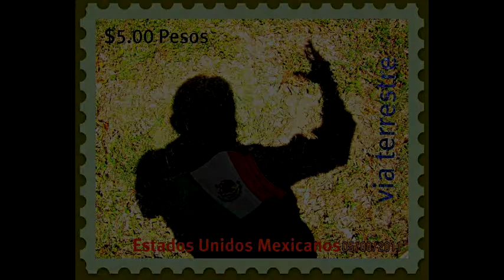Cargando mi cruz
Si el camino a la gloria fuera plano, iba y venía a mi antojo. Ni el Mesías la tuvo fácil. Un día me lo dijeron, cada suspiro que le robes prójimo, lo has de pagar a los pies de una de los tuyos (Gitana) ...Haber si me da descuento en los intereses.